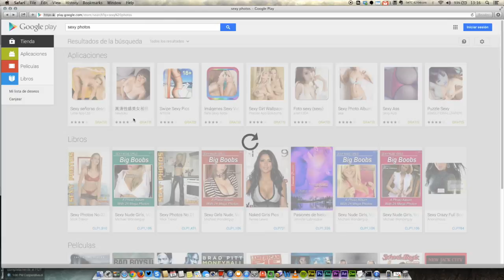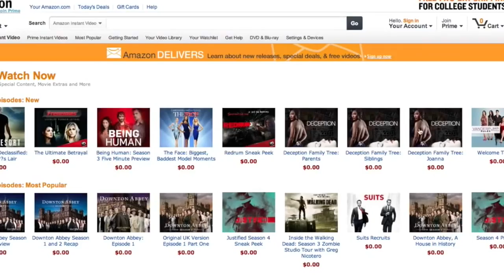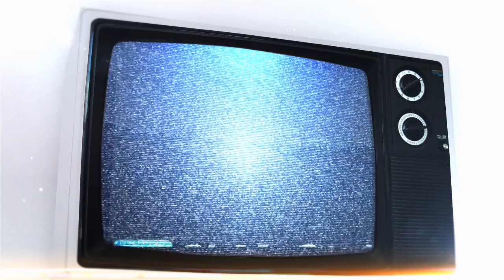No más erotismo y porno por Google Play, rumor de Amazon Stream TV y Kingdom Tower - OMG! Express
Nuevas políticas para los desarrolladores de Android indican que ellos no podrán publicar más aplicaciones que sean eróticas. Antes la restricción era sólo para la pornografía, pero ahora se encuentra para todo tipo de insinuación sensual. Incluso la misma publicidad que tenga relación al erotismo podría ser penalizada con la eliminación de la App.

Todos los rumores que indicaban que Amazon iría tras Netflix o Hulu con un de transmisión de televisión gratuito son falsos. Incluso el hecho que podrían crear su propio descodificador para distribuir contenidos fue totalmente enterrado por un portavoz de la compañía.

Kingdom Tower será la torre más grande del mundo. Estará ubicada es ubicada en Yeda, Arabia Saudita, como el centro de "Kingdom City". Su tamaño exacto es una incógnita, pero se sabe que superará el kilómetro de altura y tendrá 167 pisos.